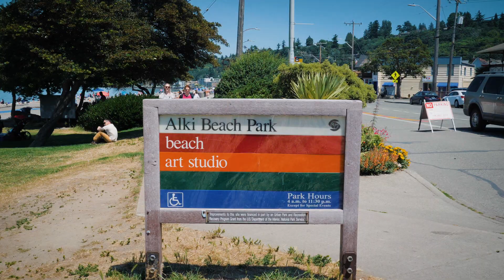Alki Beach Park - Best Parks In Seattle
Alki Beach Park is one of my favorite parks in Seattle. This park in West Seattle has a California beach town vibe, drawing large crowds on sunny days to play in the sand, soak up some sunshine, and walk/wheel the boardwalk. Great local restaurants, like Spud Fish & Chips, Dukes Seafood, and Blue Moon Burgers, also sit across the street. If you haven't spent time at Alki Beach, you should!

You can learn more about Alki Beach Park on the Seattle Parks & Recreation

Want to visit Alki Beach Park?

Park Address - 1702 Alki Ave. SW, Seattle, WA 98116

Thinking about buying or selling a home in the West Seattle area soon?